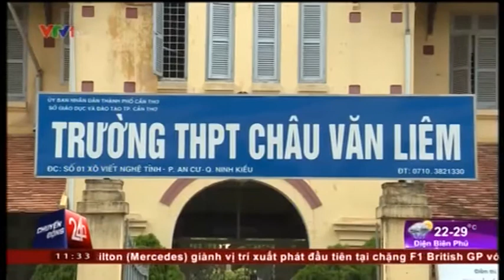Ngôi trường 100 tuổi Châu Văn Liêm tại Cần Thơ sắp bị đập bỏ (VTV1, 05/7/2015)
Theo kế hoạch của Sở Giáo dục đào tạo TP.Cần Thơ, ngôi trường có tuổi đời gần 100 năm Châu Văn Liêm sẽ bị đập bỏ để xây mới lại hoàn toàn trong tháng 7 này.

Ngôi trường Châu Văn Liêm tại Cần Thơ là công trình kiến trúc cổ có giá trị về lịch sử, văn hóa, mỹ thuật, đã hình thành và tồn tại từ gần 100 năm. Ngôi trường Châu Văn Liêm có kiến trúc tương tự như các trường Lê Quý Đôn ở TP.HCM, Quốc Học ở Huế và nhiều kiến trúc kiểu Pháp khác trên cả nước. Chỉ 2 năm nữa là ngôi trường Châu Văn Liêm sẽ kỷ niệm 100 năm ngày thành lập.

Theo kế hoạch, sau khi đập bỏ ngôi trường Châu Văn Liêm, TP Cần Thơ sẽ đầu tư gần 100 tỷ đồng để xây lại hoàn toàn mới.

(Nguồn: VTV1 - Chuyển động 24h)